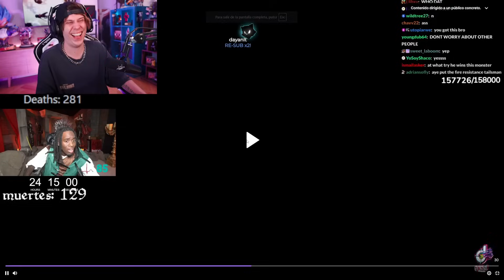KaiCenat se Sorprende con Rubius por Esto..